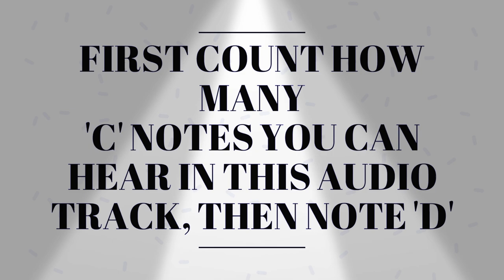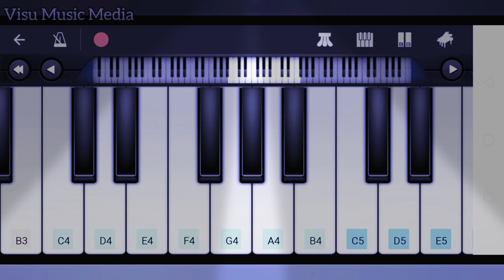Music Meditation Quiz Level-1